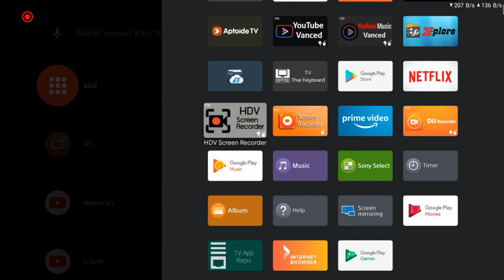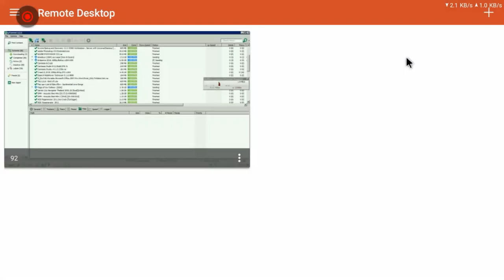Remote Desktop to Windows via Android TV by Microsoft RDP App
by Microsoft RDP App